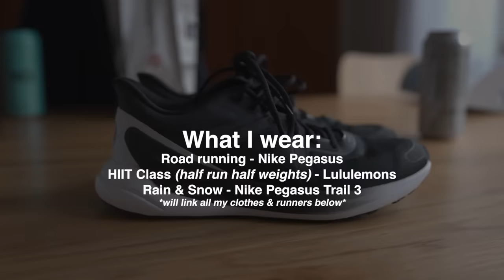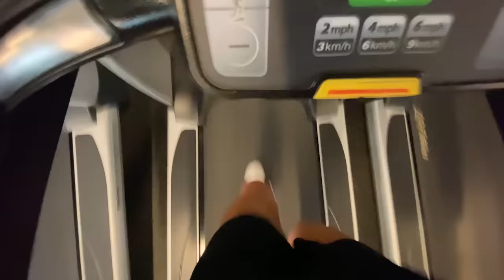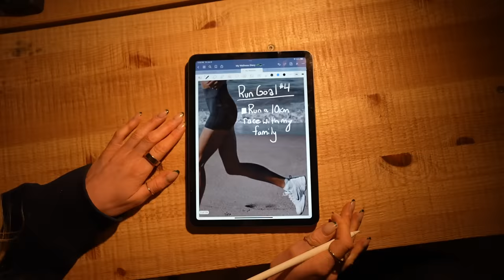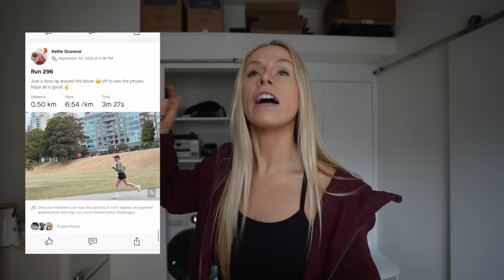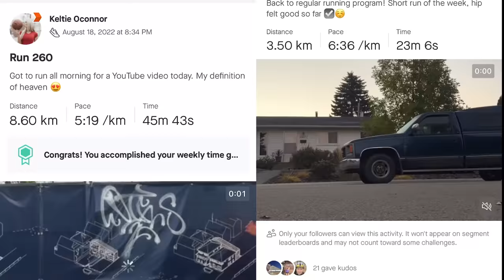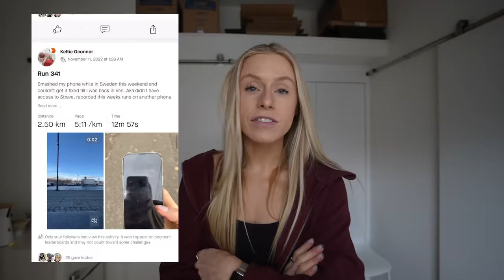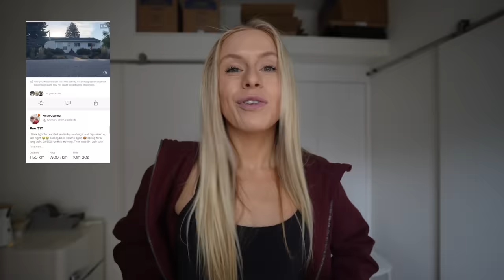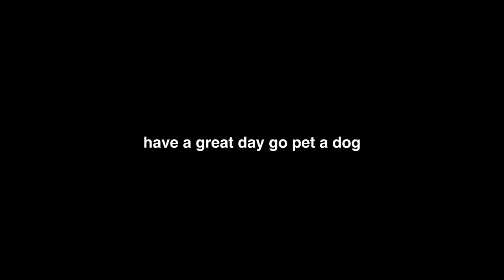I Ran Everyday for a Year *was it worth it?*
I ran everyday for a year! one year ago I decided to start a run streak, here is everything that happened. How much I ran, running shoes I recommend, setting goals, building healthy habits for the new year, and lots of tips and tricks not just for those running but starting any fitness journey. Enjoy!

Perfectly Oversized Cropped Crew
Softstreme